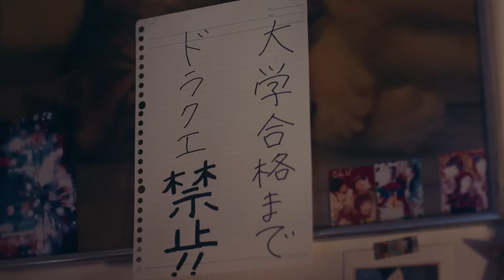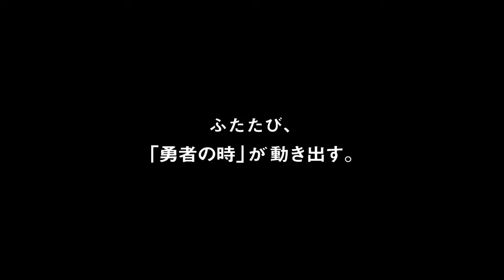『ドラゴンクエストXI』特別WEB映像「あの頃、僕らは勇者だった」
Tradução informal do vídeo original